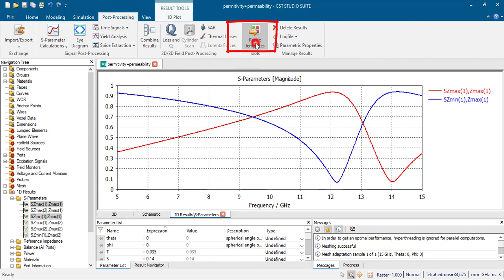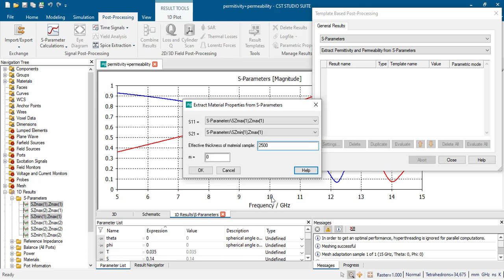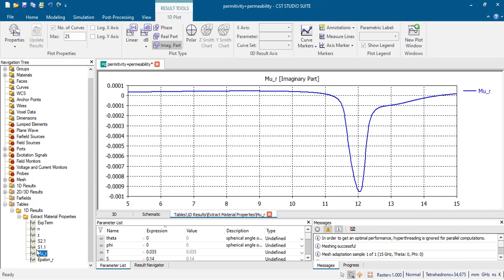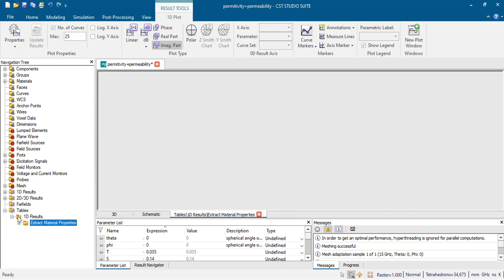How to extract permitivity and permeability of metamatarial using CST.PART-2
How to extract permitivity and permeability of Metamatarial using CST.part2
see the next video in playlist for result.
link of the paper just write in google u will find paper...
type this.
"Extraction of material parameter for metamaterial using full wave simulator”